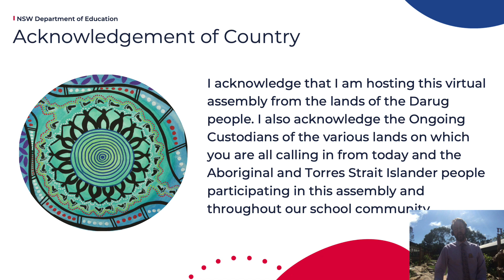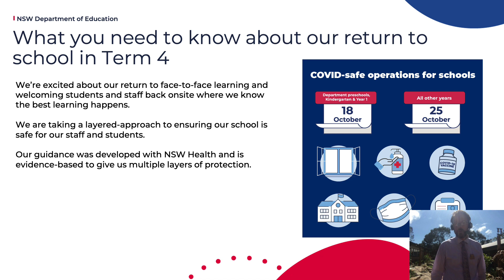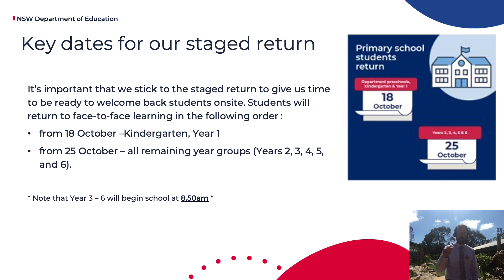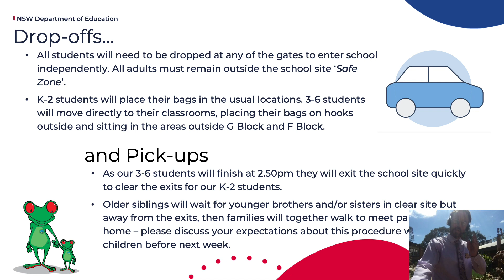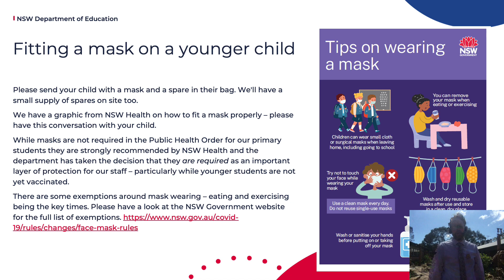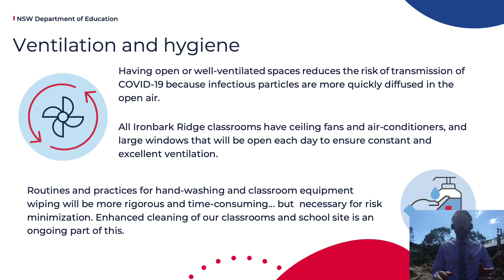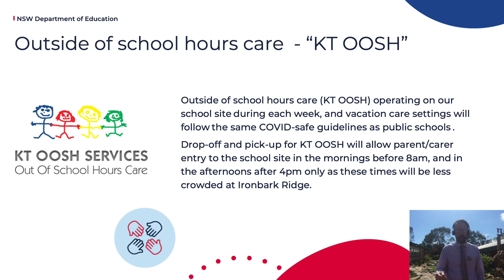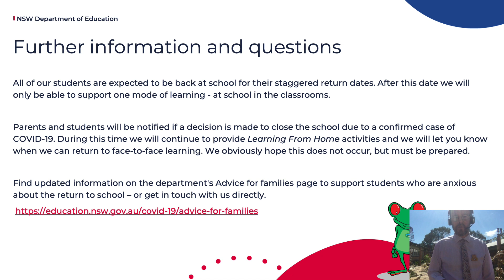Return 2 Ironbark - Term 4 2021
Mr Thomson explains a range of procedures and safety measures Ironbark Ridge will be operating to keep our students safe when they return to learning in their classrooms over the next two weeks.